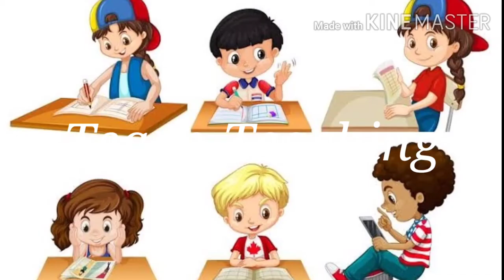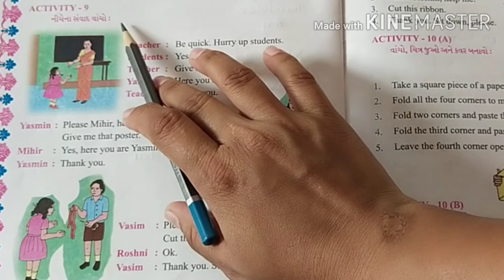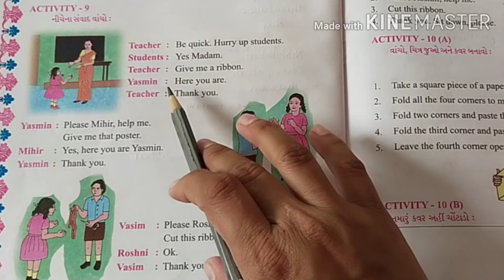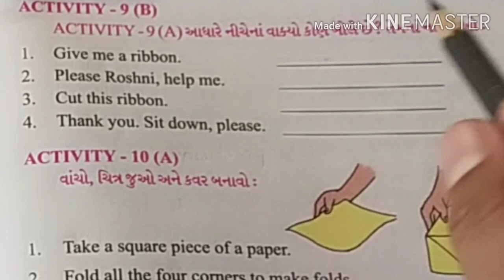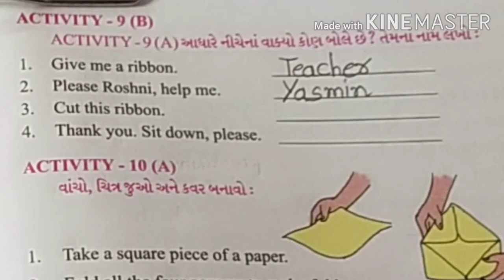Std 5th Sub Eng Unit 4 Act 8,9A,B Part 5 Guj med 1080p